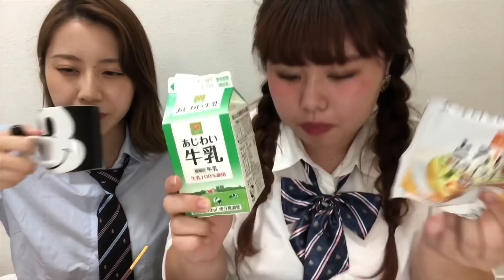【モッパン】蒙古タンメン原宿系？！インスタ映えを求めすぎた女の末路…